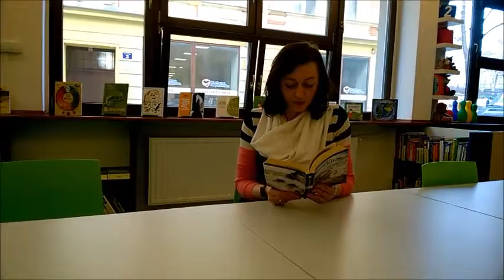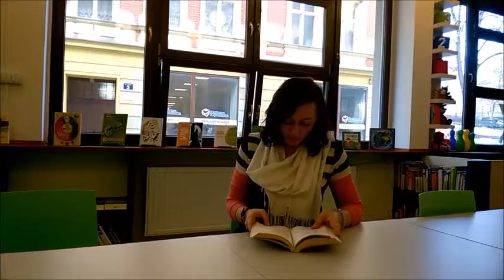Drugie czytanie Tolkiena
Tym razem Biblioteka pod Atlantami czyta wiersze autorstwa mistrza fantasy z Dolnośląska Biblioteką Publiczną we Wrocławiu.